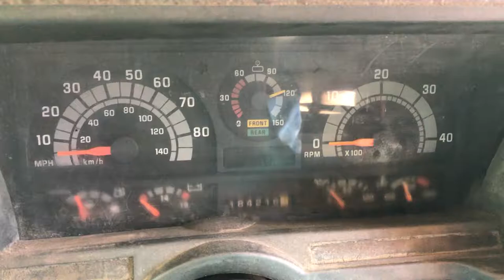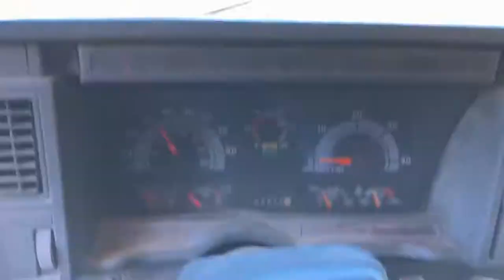2000 GMC TOPKICK C7500 For Sale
Title: 2000 GMC TOPKICK C7500 For Sale